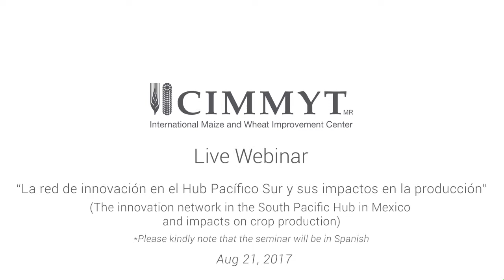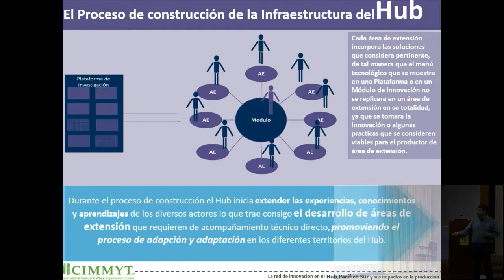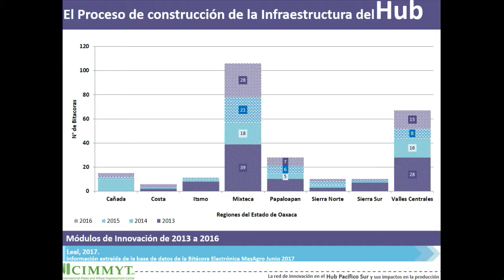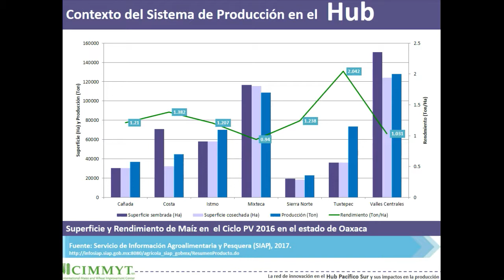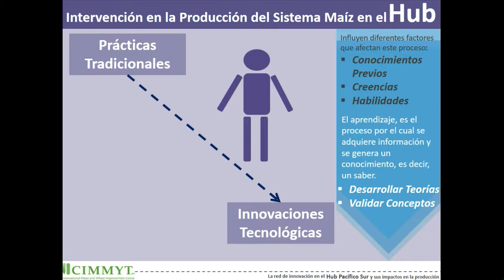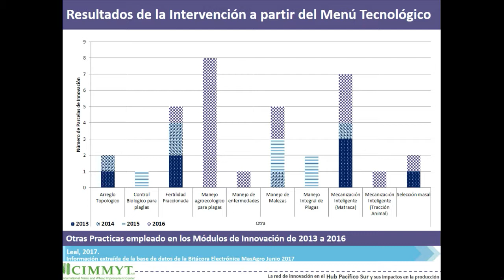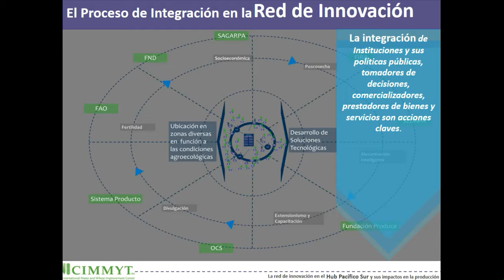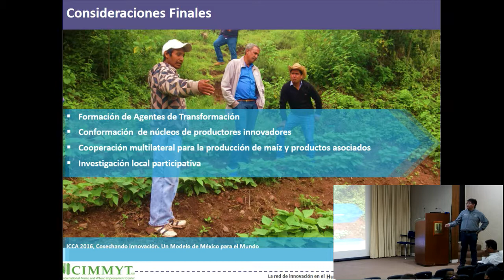La red de innovación en el Hub Pacífico Sur y sus impactos en la producción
(The innovation network in the South Pacific Hub in Mexico and impacts on crop production)

By

Abel Jaime Leal Gonzalez
Manager, South Pacific Hub
Sustainable Intensification Program

Venue: Auditorium (main building)